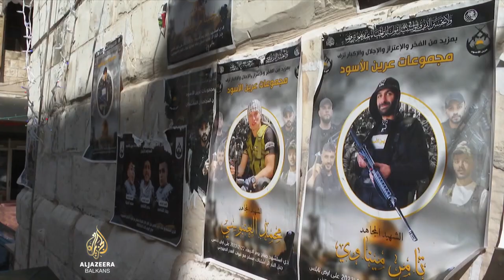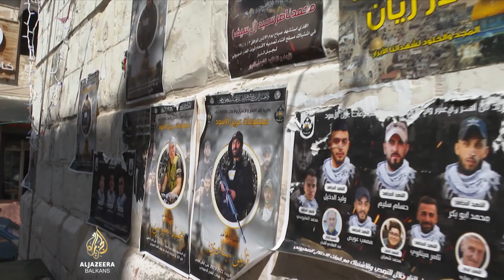Palestinci slave Bajram uprkos teškoćama i okupaciji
Godina 2023. se već pokazala kao jedna od najtežih godina za Palestince koji decenijama žive pod izraelskom okupacijom. Donosimo priču iz Nablusa.